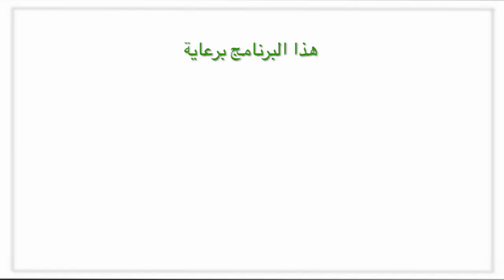LamaTV Music Promo رحلة إلى الأردن - تابعونا أسبوعيا في شهر مايو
لمى العقاد تستضيف رجال أعمال ومثقفين ومبدعين أردنيين خلال زيارة البرنامج إلى الأردن

موسيقى البرنامج من ألحان د. نجاتي الصلح

بعض أسماء ضيوف البرنامج:
المهندس أيسر البطاينة - مدير عام شركة فنادق لاندمارك
المهندس فارس الصايغ - مدير عام تلفزيون رؤيا
الأب رفعت بدر - مدير المركز الكاثوليكي للدراسات والاعلام
الممثل القدير غسان مشيني
الملحن د. نجاتي الصلح
المطربة هيفاء كمال